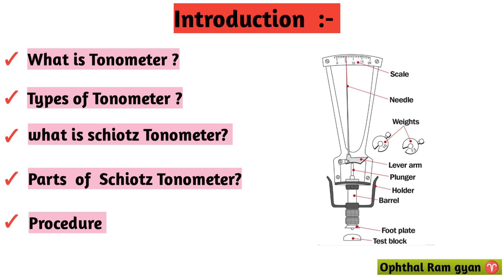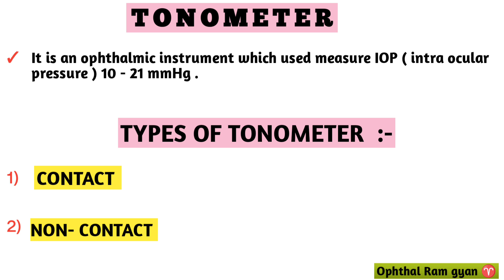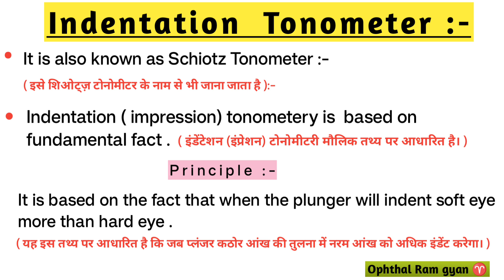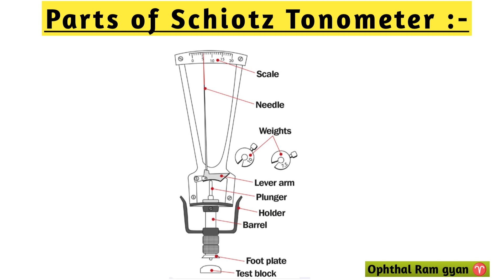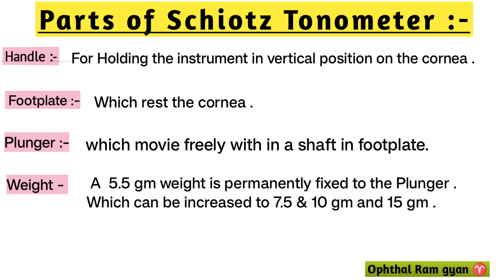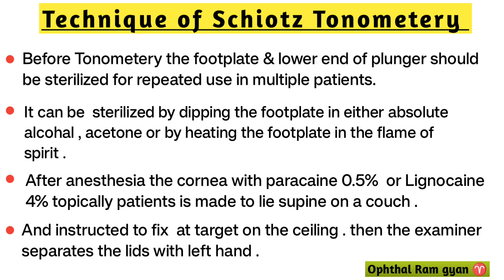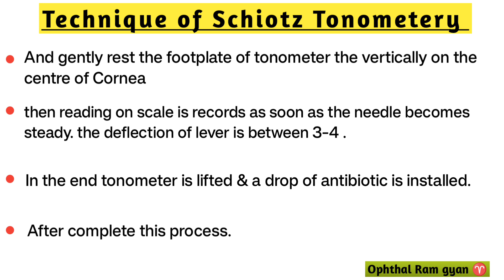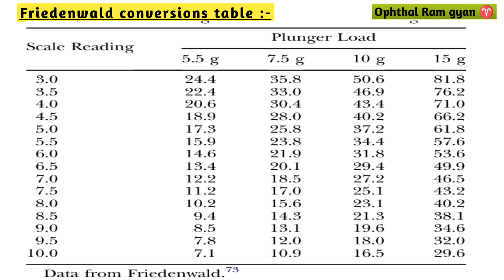What is Tonometer ||what is schiotz Tonometer | how to use Schiotz Tonometer || GAT Tonometer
SCHIOTZ TONOMETRY : parts, indentation principle, procedure and disadvantages Schiotz tonometer is a prototype of indentation tonometer. It measures intraocular pressure indirectly using the principle of INDENTATION.The video explains the procedure and components of SCHIOTZ TONOMETER. The video also discusses the ocular rigidity which interferes with schiotz tonometer readings .

Subjective Digital TonoMeter Scale Iimbert-Fick law Perkin Pneumatic Pulse air No contact Tono-Pen Procedure Advantages Technique Disadvantages

Causes| Treatment | Signs and symptoms| Medicine | surgical procedure|| surgical treatment|| common eye disease|| and common eye disorder||
Medical notes || notes in simple language|| medical hindi lacture|| Cataract surgery|| galucoma surgery|| opculoplasty || Refractive surgery|| Ophthalmic lacture video|| nursing notes and practice||
Watering from eyes. Types, Causes and treatment wateringeye epiphora lacrimation

Watering from eyes. Types, Causes and treatment wateringeye epiphora lacrimation doctorSight Your queries: Watering from eyes Watering eyes Watery eyes congenital dacryocystitis Watery eyes in infant, Watering of eyes in children Watering eyes causes Causes of watering of eyes causes of more tears Eye infection, Eye diseases Treatment of watery eyes Treatment of watering of eyes Dacryocystectomy, Dacryocystorhinostomy Dacryocystitis NLD block Watering eyes and runny nose Epiphora Lacrimation Lacrimal apparatus Lacrimal gland Lacrimal sac Naso lacrimal duct Tears, There are many causes of watering from eyes. In this video, the important causes have been discussed. While discussing, the following were discussed: Water Lacrimal gland, Lacrimal sac, Naso lacrimal duct, Tears, Excessive tears, Causes of watering of eyes, causes of more tears, Eye infection, Eye diseases, Treatment of watery eyes, Treatment of watering of eyes, Dacryocystectomy, Dacryocystorhinostomy, Dacryocystitis, Congenital dacryocystitis, NLD block etc. Treatment of common causes of watering has also been mentioned. Please watch the video in full to get a comprehensive knowledge on the disorder.

क्यों होते है फाइलेरिया ?
Filaria Treatment in hindi
Filaria Treatment
Filaria Medicine
Cause
Symptoms
Hathipav treat

इस वीडियो में आपको आसान शब्दो में समझने को मिलेगा
Viral fever
Treatment of fever
Typhoid fever
Typhoid fever treatment
Dengue fever
Dengue fever treatment
Infection
Type of infection
Treatment of infection
Infection medicine
Viral fever treatment
Viral bukhar
Antibiotics eye drops
Antibiotics drops
Painkiller medicine
Best Painkiller Medicine
Painkiller injection
Antiinflammatory Injection
Wound Healing Medicine
Antiinflammatory medicine
Antiinflammatory injection
Antibiotics injection
Antibiotics Tablet
Antifungal medicine
Emergency Injection
Emergency medicine
Antibiotics injection
Gastritis injection
Gastritis medicine
Antiemetic drugs
Antiemetic injection
Antiemetic medicine
Nursing knowledge
Pregnancy sonography
Pregnancy ultrasound Report
Hospital staff
Hospital related knowledge
Mbbs student
Gynaecology doctor
Abdominal pain
Abdomen pain
Types of pain
Abdominal examination
Abdomen examination
Abdomen anatomy and physiology
Anatomy and physiology of abdomen
Cause of abdominal pain
Medical Knowledge
Hospital knowledge
Doctor knowledge
Hospital related full form
Hospital knowledge
Hospital staff knowledge
Medical Knowledge
Medical students
Medical students knowledge
Biology students
Doctor knowledge
Bhms students
Bams students
Nursing knowledge
Nursing staff
Paramedical staff
Paramedical knowledge
Pharmacy students
Pharmacy knowledge
Medicine knowledge